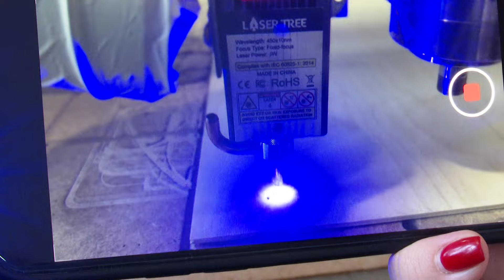Новости 23 07 24